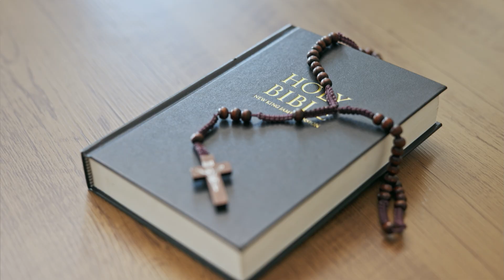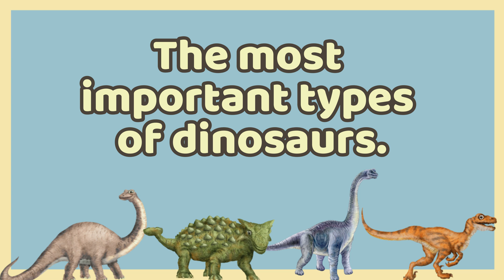🦖 DINOSAURS Educational Film 🦖 When Did Dinosaurs Live And How Did They Go Extinct? ❓ Best Facts 💡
Welcome to our fascinating journey into the prehistoric world of dinosaurs! 🌍🦕 In this educational film, we explore some of the most incredible facts about these ancient creatures that ruled the Earth for millions of years.

📌 What you will learn in this video:
🔎 When did dinosaurs first appear?
🌋 What caused their extinction?
💡 How do we know so much about them today?
🦴 What are fossils, and how do paleontologists use them to study dinosaurs?

When Did Dinosaurs Live?
Dinosaurs appeared on Earth around 230 million years ago during the Triassic period. They evolved and dominated the planet throughout the Jurassic and Cretaceous periods, ruling the land for over 160 million years! Their world was filled with lush forests, gigantic volcanoes, and vast oceans, shaping the environment we know today.

During this time, dinosaurs evolved into different shapes and sizes—from the tiny, bird-like Microraptor, to the massive, long-necked Brachiosaurus, and the terrifying Tyrannosaurus rex. Some dinosaurs were herbivores, peacefully munching on plants 🌿, while others were ferocious carnivores, hunting their prey with sharp claws and powerful jaws! 🦖

How Did Dinosaurs Go Extinct?
One of the biggest mysteries in science is how dinosaurs disappeared. Scientists believe that around 66 million years ago, a catastrophic event led to their mass extinction. The leading theory is that a massive asteroid, about 10 kilometers wide, crashed into Earth near what is now the Yucatán Peninsula in Mexico. The impact caused:

☄️ Huge wildfires that spread across the planet
🌪 Massive dust clouds that blocked sunlight
❄️ Drastic climate changes, leading to a "nuclear winter"
🌊 Giant tsunamis, shaking entire continents

With no sunlight, plants began to die, and as plant-eating dinosaurs starved, their predators soon followed. This event wiped out over 75% of Earth's species, marking the end of the Mesozoic Era and the rise of mammals—eventually leading to humans!

How Do We Know So Much About Dinosaurs?
Thanks to fossils, we can piece together the history of dinosaurs! 🦴 Fossils are the preserved remains or impressions of ancient creatures found in rocks. Paleontologists carefully study these fossils to understand:

🦷 What dinosaurs ate based on their teeth
🐾 How they moved by analyzing their footprints
🦜 Their connection to modern birds (yes, birds are living dinosaurs!)

Did you know? The discovery of fossils has led to amazing breakthroughs, including finding feathered dinosaurs, proving that some species were more like today’s birds than reptiles! 🐦

Why Are Dinosaurs So Fascinating?
Dinosaurs continue to captivate scientists and enthusiasts alike! They are a window into Earth’s ancient past, teaching us about evolution, survival, and adaptation. Every year, new fossils are discovered, helping us understand even more about these incredible creatures.

Thank you for joining us on this prehistoric adventure! 🌍🦖